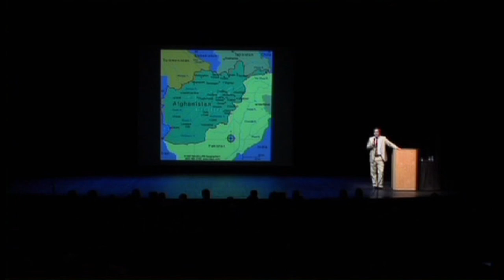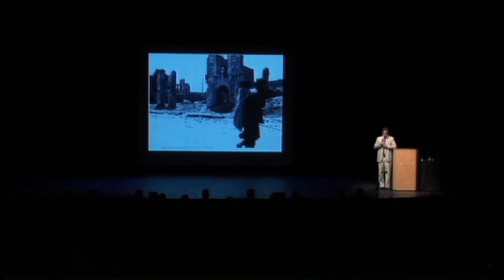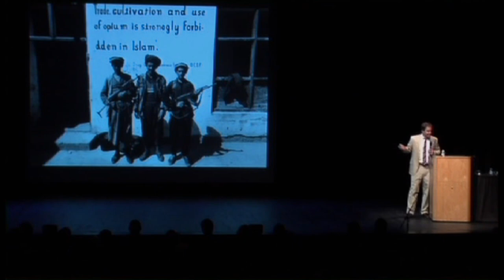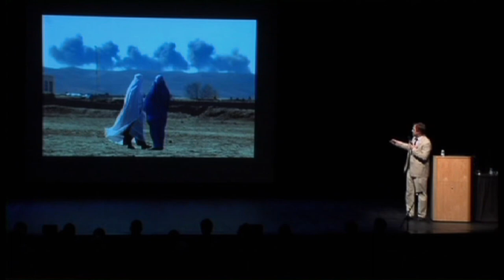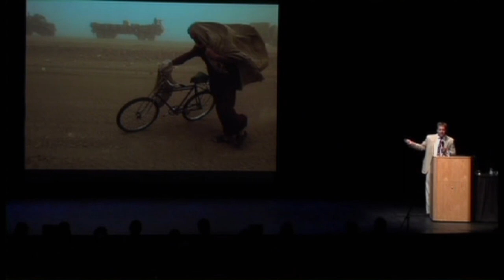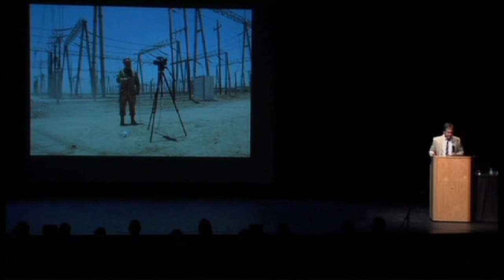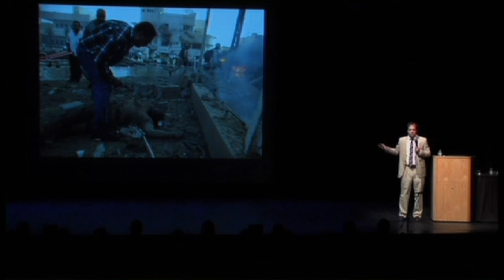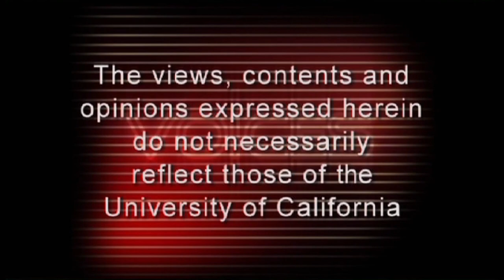Tales From the Front Lines: Reporting From Iraq and Afghanistan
Dexter Filkins is one of the most respected combat journalists of his generation. His 2008 book, The Forever War, won the National Book Critics Circle Award for Best Nonfiction Book and was named a best book of the year by the New York Times, the Washington Post, Time and the Boston Globe. As part of a team of New York Times reporters, Filkins won a Pulitzer Prize in 2009 for dispatches from Pakistan and Afghanistan. In this lecture, he retraces the seven years he spent covering the wars in Iraq and Afghanistan, using vivid images by some of the best photojournalists working today. Filkins' intimate knowledge of many of the main actors -- American, Iraqi and Afghan -- in two of the most polarizing wars in American history gives him a unique perspective on these contemporary conflicts. Series: "Voices" [3/2013] [Public Affairs] [Show ID: 24901]